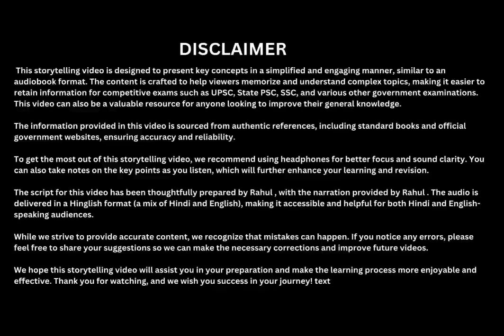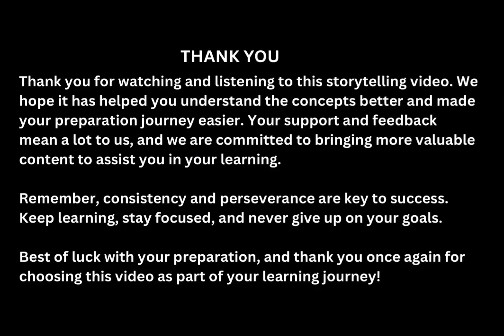Modern history || Bihar Special revision || 70th BPSC and other Bihar government exam. | Audiobook 🎧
Welcome to our storytelling video designed to simplify and enhance your understanding of key concepts for competitive exams like BPSC and all other Bihar government exam ! This video presents crucial information in a storytelling format, much like an audiobook, making it easier to memorize and retain important points.

Voice: Rahul